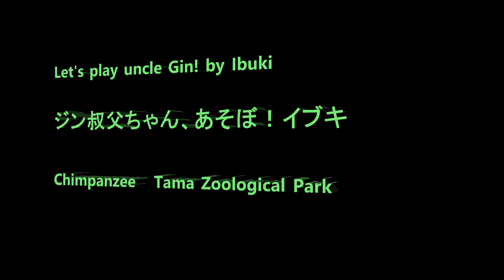Uncle Gin, let's play! by Ibuki ジン叔父ちゃん、あそぼ！Chimpanzee Tama Zoological Park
Member  Bonbon, Gin, Miru, Cherry, Berry, Momoko, Ibuki, Mikan, Nana、Peach, Plum, Marina, Peko